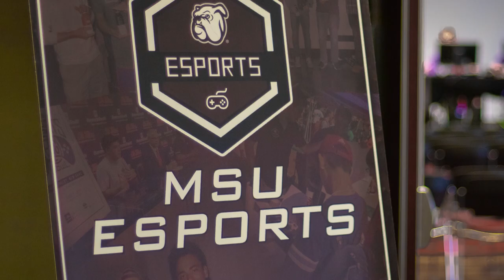Panther eSports: Bully LAN Highlights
Joining the Panther eSports Overwatch team as they go to their first LAN in Mississippi.

Players:
Ali Ho
Ben Rolison
Andrew Ellner
Chad Thomas
Dylan Thompson
Nate Greenstine

Videographers:
Sean Brunson
Parker Golden

Editor, graphic designer, and Director
Nate Greenstine

Song:
Things Are Gonna Get Better: by NEFFEX